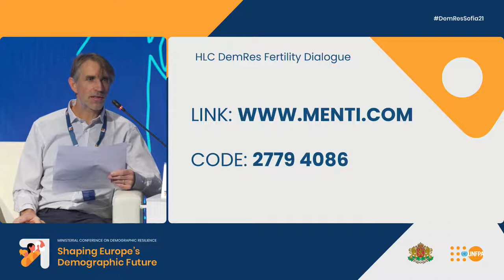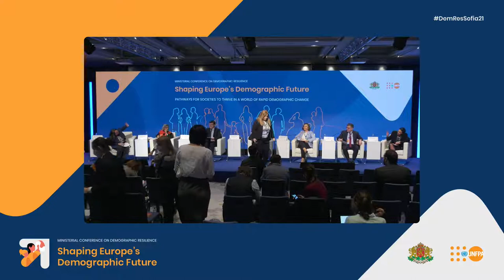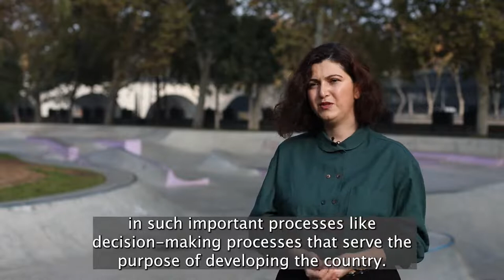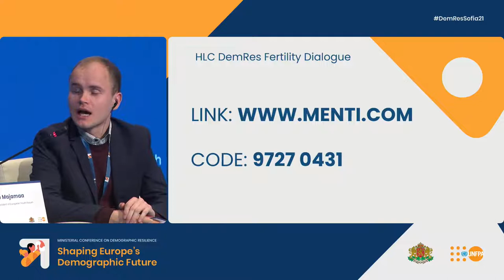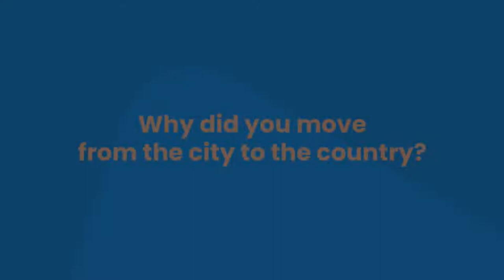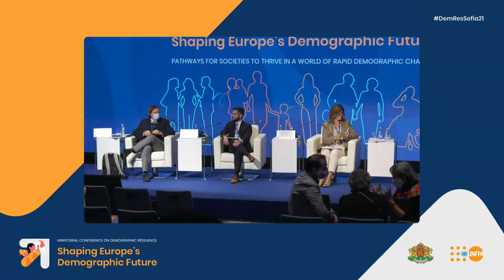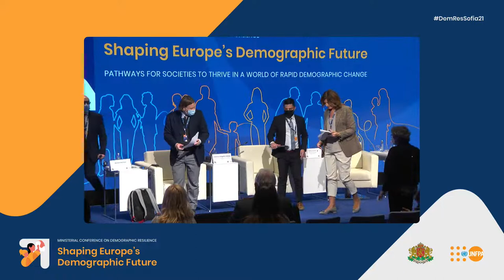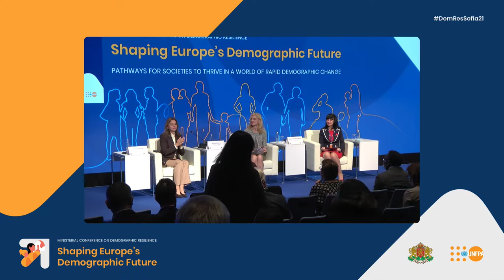Day 2: Ministerial Conference on Demographic Resilience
Many countries in Europe and Central Asia face rapid demographic change: people have fewer children and live longer, and many leave their countries to look for opportunities elsewhere. Societies are growing older and, in many cases, are getting smaller, especially in Eastern Europe where low fertility rates are compounded by high levels of outward migration.
The hybrid online/in-person Ministerial Conference on Demographic Resilience aims to contribute to strengthening the capacity of countries in Europe and Central Asia to respond to the profound demographic shifts the region is experiencing.

0:00 Day 2: Ministerial Conference on Demographic Resilience
16:15 2nd Ministerial Dialogue: Fertility: Looking Beyond Numbers
2:02:19 3rd Ministerial Dialogue: Gender Equality & Family-Friendly Policies
3:34:15 4th Ministerial Dialogue: Aspirations, Anxieties and Attitudes of Young People
5:49:50 5th Ministerial Dialogue: Rural Revitalization: Choices & Futures
7:18:48 6th Ministerial Dialogue: Financing of Social Policies in a New Demographic Reality
8:47:01 Closing: Pathways for Societies to Thrive in a World of Rapid Demographic Change